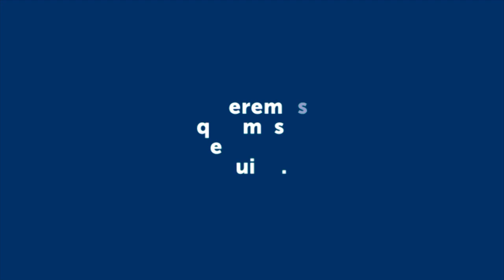EEBA Nª9 INSCRIPCIONES PARA ESCUELAS DE ADULTOS EN BARILOCHE